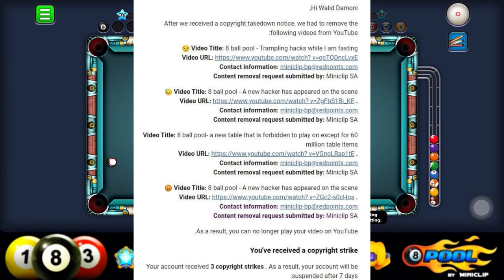8 Ball Pool - WALID DAMONI LOST HIS CHANNEL | LEGEND NEVER DIES💔 | COME BACK STRONGER🔥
Hey FM.ILY.❤

Watch out my new Video, Another sad news in 8bp 8ballpool🤫🧚🏻‍♂️

MY PC✨
AMD Rhyzen 5 5600G
Graphic Card 4GB
240GB SSD
16GB Ram
Cooler Master 550W PSU
Keyboard & Mouse Combo

For Streaming👀
Ring Light with Stand
Mic Stand
Elgato Game Capture HD60
Lightning to HDMI Adapter (For Iphone)

My Device - IPhoneXSMax❤️
Screen recorder- Inbuilt💥

Music used in Intro (NCS)
Artist : K-391